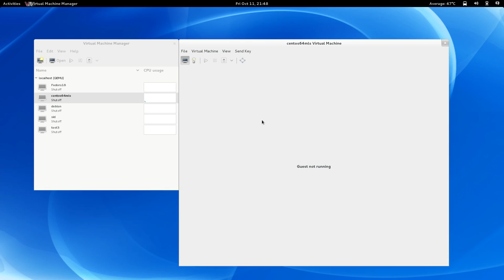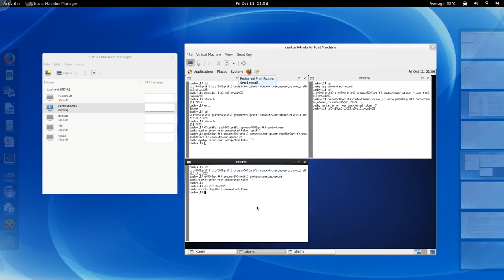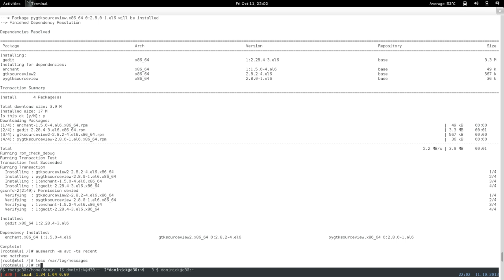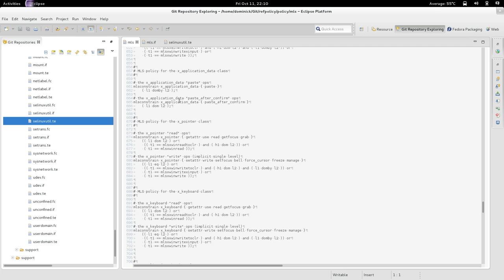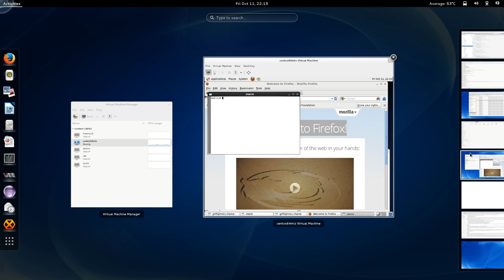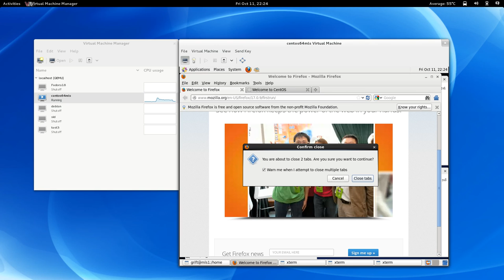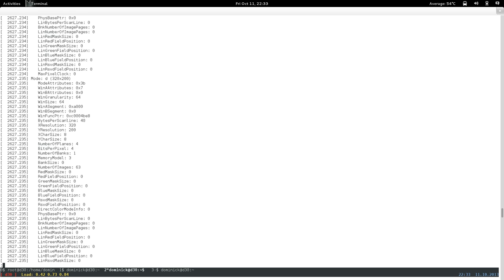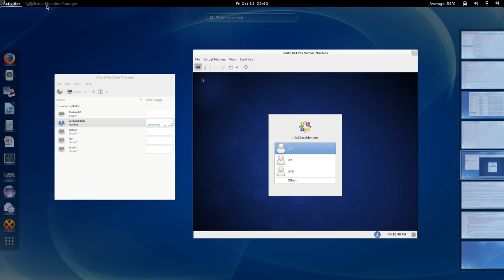mls/xsel struggle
I am still having a really hard time grasping the notion of security levels/ clearances

by the way if youre testing this out, keep in mind to use the vesa driver because this wont work with qxl for example